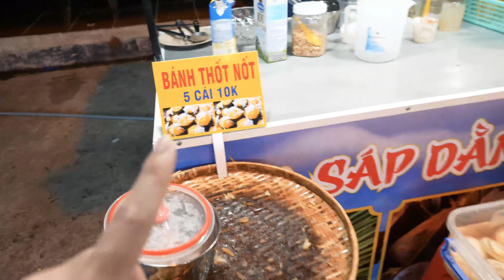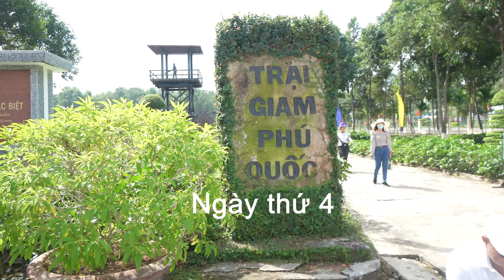PHÚ QUỐC 🏝 || LẦN ĐẦU CÁC CON BAO BỐ MẸ TỪ A - Z || PHẦN 1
❤️ Mình là Phương, du học sinh Đức và mình ở đây để chia sẻ mọi thứ cùng các bạn❤️

💫Một chút về mình  :

Mình là Phương
Mình là 1 du học sinh Đức
Mình đang sống ở thành phố Stuttgart, miền nam nước Đức

🌙 Kênh Youtube dạy tiếng Đức của mình và nơi các bạn có thể đăng kí học:

🎼  Music

© Bản quyền thuộc về Phuong Phuong Nguyen
© Copyright by Phuong Phuong Nguyen ☞ Do not Reup